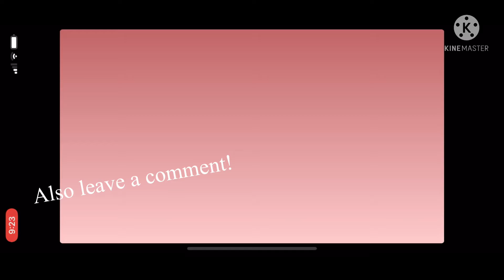We are going trick-or-treating!/shorts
Hey guys! Today we are going trick-or-treating

Bubbly Chloe